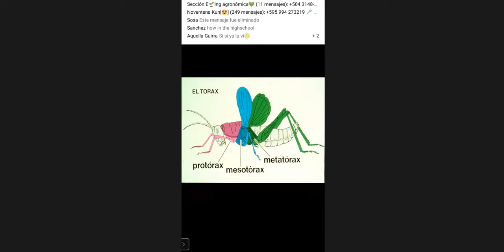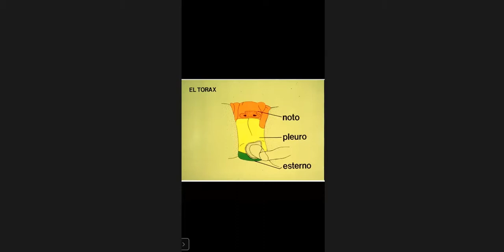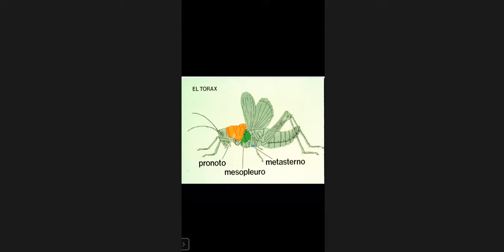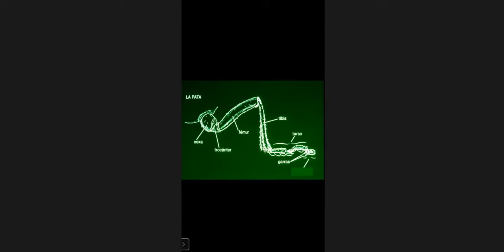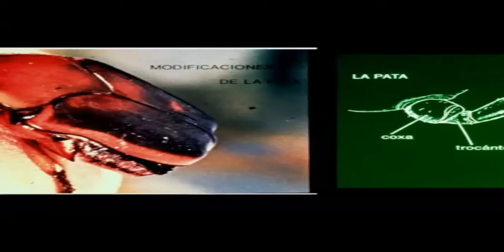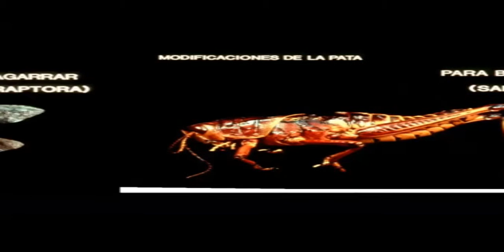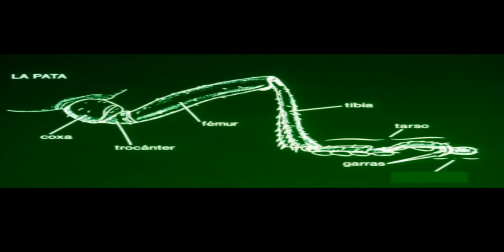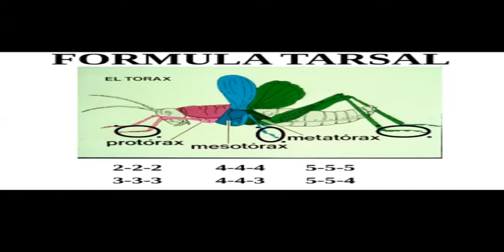El torax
El tórax es la segunda región del cuerpo de los insectos y se le considera la región locomotora por excelencia, porque allí se encuentran las patas y las alas. Algunos insectos son atraídos por la luz, colores, olores y formas, lo que es utilizado por el hombre con fines de control etológico.